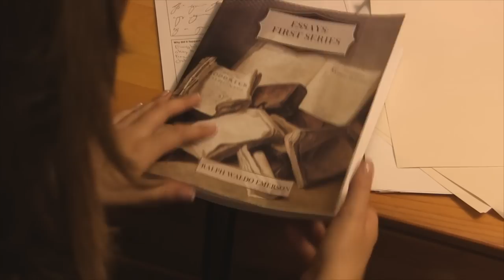2011-2013 Fairview High School IB Film Retrospective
Two years of awards, krakens, cherubs and fixing it in post condensed into four minutes.